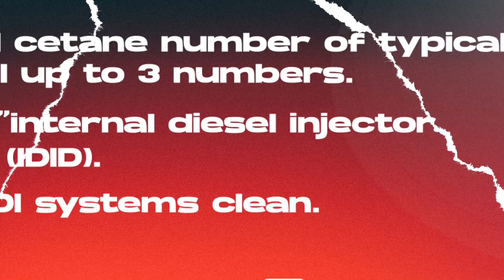How To Use Bardahl DFC (Fuel Additive)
Bardahl Diesel Fuel Conditioner (DFC) with Cetane - Ultra Concentrated is a complete multi-functional diesel fuel additive that uses the latest diesel detergent chemistry to turn regular diesel into “premium” diesel fuel. DFC when used regularly at the recommended treat level will provide initial “clean-up” and long term “keep clean” performance in all types of fuel injection systems including the latest electronic common rail high pressure (CRDI) systems.

You can do it by yourself! It's Easy!

0:04 - Intro
0:13 - Advantages
0:28 - Details
0:41 - Step 1
0:54 - Step 2
1:06 - Step 3
1:19 - It's Easy
1:24 - Outro